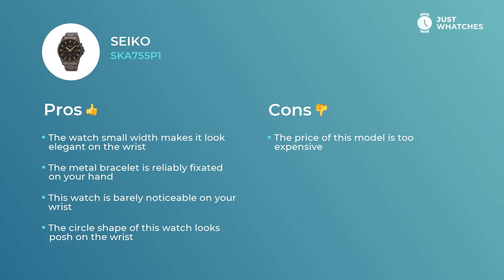Slick Seiko SKA755P1 Watches for Men Prices, Detailed 360°, Features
Men’s Seiko SKA755P1 timepiece is unique in ways of practicality and Chic.

• solid kinetic movement
• universal circle face,
• universal fold-over clasp

— with all those features, the watch will be great addition to the image of the busy Men.

Watch Seiko SKA755P1 is rich with valuable extra features:
• contemporary style
date
• upscale movement
• five-star materials

. They will leave you with a ticker that is not simply a cute accessory to a Fashionable Men look. Seiko SKA755P1 watch is a must-have device for planning your business weekdays and leisure holidays alike.

From our experts, you will learn Seiko SKA755P1 features, materials, and styles. Besides, in our videos, there’s a detailed analysis of the Seiko SKA755P1 watch price range in the US, United Kingdom, and Europe.

What do you think about our video on the Seiko SKA755P1 watch? We’re eager to know your opinion on this one! Don’t forget to comment, share, and like our creation. We would also appreciate your ideas about our next watch digests.

All Just Whatches content is meant for demonstration purposes only and is protected by copyright. Just Whatches does not represent any of the watch brands from the video.